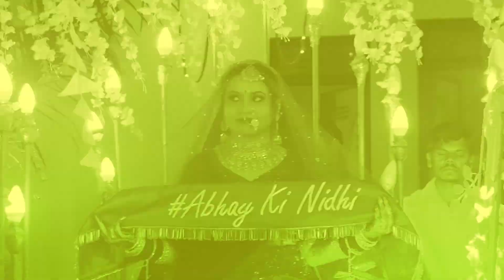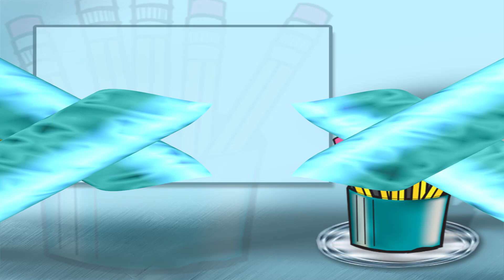Wedding video ✨| Nidhi & Abhay♥️ Nibhay video#2024wedding#vlog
Wedding video Part -2 | Nidhi & Abhay♥️ video#2024wedding#vlog

Wedding Video Part viral
Viral wedding video
Most Viral Wedding VIDEO
Wedding Dance VIDEO
Dance VIDEO Wedding
Bride and Groom Dance VIDEO
Dance VIDEO